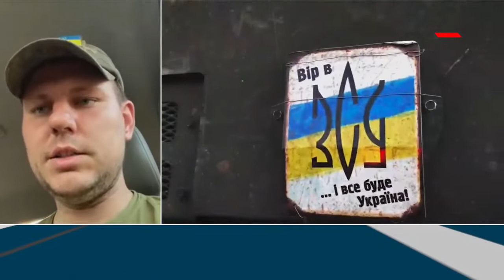Окупантів на Донеччині зустрінемо гідно! — Володимир Назаренко / Легіон Свободи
Усі бійці зараз готують певну нову тактику, як боротися з ворогом. А у росіян тактика стара – це випалена земля, — Володимир Назаренко, лейтенант Нацгвардії, заступник командира батальйону "Свобода".
Включення в етері телеканалу НТА від 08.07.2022 року.